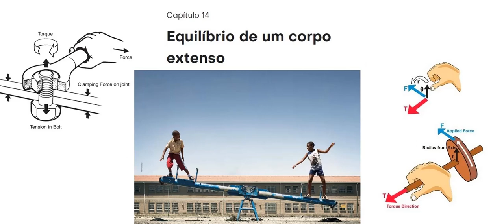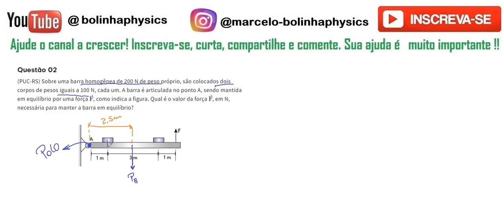Equilíbrio do corpo extenso EX02 Sobre uma barra homogênea de 200 N de peso próprio, são colocados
Questão 02 (PUC-RS) Sobre uma barra homogênea de 200 N de peso próprio, são colocados dois corpos de pesos iguais a 100 N, cada um. A barra é articulada no ponto A, sendo mantida em equilíbrio por uma força F
, como indica a figura. Qual é o valor da força F, em N, necessária para manter a barra em equilíbrio?